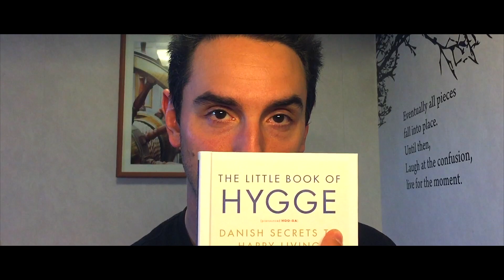Hygge Decor In A Cruise Ship Cabin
During my Baltic cruise contract I decided to upgrade my cabin with some Hygge decor. Here are a simple decor tips to make your cabin more Hygge.

0:00 - Intro
0:13 - I've upgraded my cabin with hygge decor.
0:29 - The little book of hygge
1:49 - Cruise ship cabin tour

May we be the best that we can be.